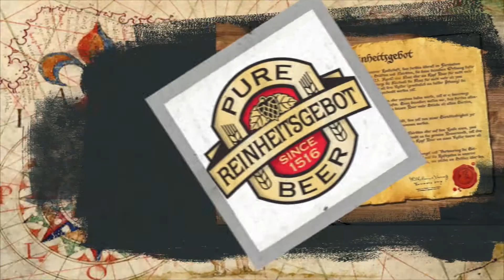Пивхистори: О дрожжах и кораблекрушениях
До 18 века количество дрожжей в производстве пива было неизвестным . Дрожжи не упоминаются в Reinheitsgebot , баварском «законе о чистоте пива» от 1516 года, в котором только вода, хмель и ячмень были определены как «одобренные» ингредиенты для пива (хотя правило не распространялось на ужасно широкую область - его влияние часто преувеличивается).